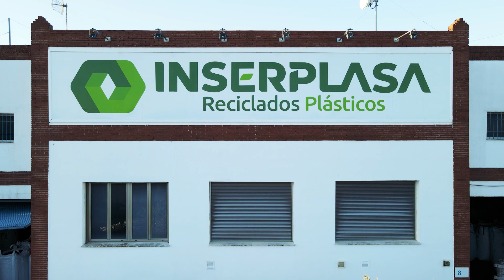Facing the current challenges of plastics recycling with STEINERT's advanced sorting technology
From humble beginnings to a pioneer in Spain's plastics recycling sector, INSERPLASA's journey has been one of innovation, resilience and excellence. At a time when plastic packaging was becoming more and more complex, the Andalusian company under the leadership of Juanjo Sánchez, was looking for state-of-the-art solutions. Their search led them to STEINERT.